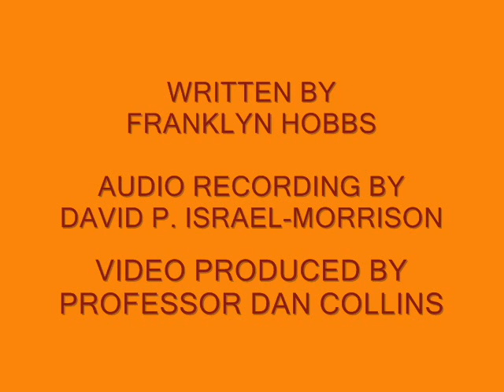A BRIEF ACCOUNT ON THE LIFE OF HORACE GREELEY - 1909